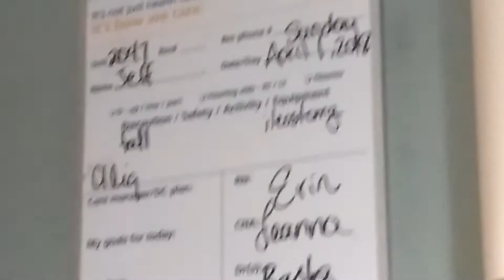Back in the hospital again....sigh...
Stupid dehydration and Kidney injury again. 😗